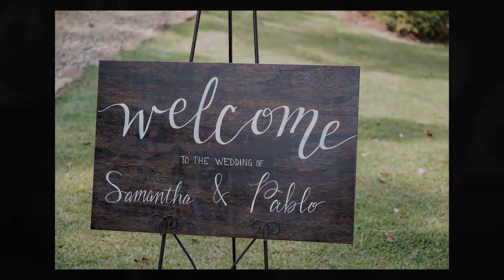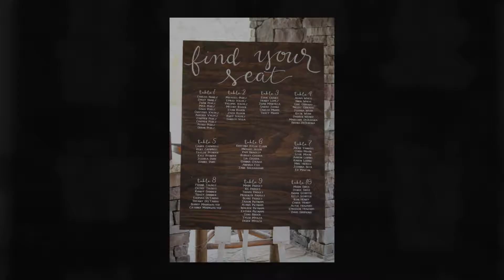Sam & Pablo wedding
Sam & Pablo wedding was fantastic. They were surrounded by all their friends and family. The love the mountains and they choose an amazing location.